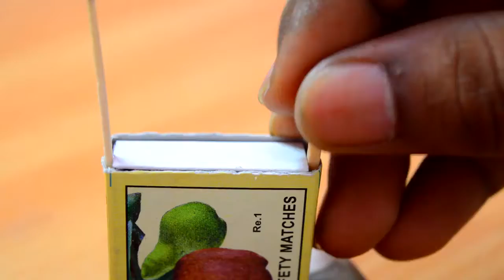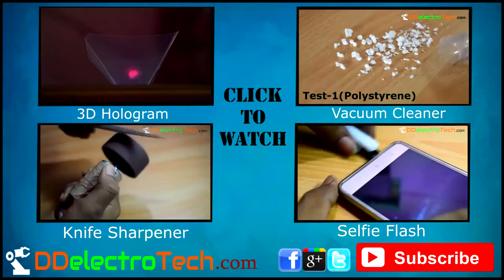3 Cool Matchstick Tricks You Should Try The Life Hacker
★ Channel Name: The life hacker
More Video for you easy life
1- 5 Simple amp; Fun Life Hacks | .How To Make A Paper Double Barrel Shotgun That Shoots Double Bullets
2- 4 Simple Life Hacks COCA COLA HACKS YOU WILL SURPRISED The Life Hacker
3 - How to Make a Mini Pyrography Tool | How to Make a USB Speaker at Home DIY 2 0 Speaker
4 - 10 Simple Life Hack Plastic Bottle | 20 Awesome Uses | Everyone Should Know
6 - 5 Creative Ways to fasten Shoelaces | You Should Have! | The Life Hacker
7 - 5 Ways to Make a Secret Safe | The Life Hacker
Tags.
I hope you enjoyed the best water bottle flip challenge videos of 2016 & 2017
WARNING!
This video is intended for scientific and entertaining purposes only. Any actions in this video shall not be a call to repeat them! Do not try to do that at home, the author shall not be hold liable for any of your actions performed. Be careful and do not repeat this at home, the author assumes no responsibility for your actions, this video is entertainment, not education or a call to action!

➽ If any part of the contents of this channel is that your property (as a musician, label, video, image distributor or artist), please send me a personal message and your content will be removed within 24 hours. PLEASE DO NOT FLAG MY CHANNEL!